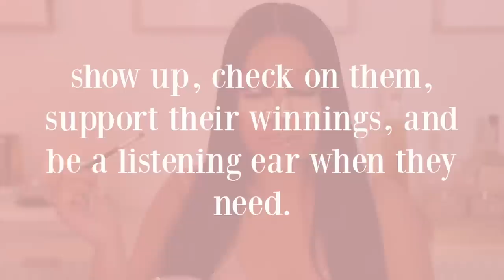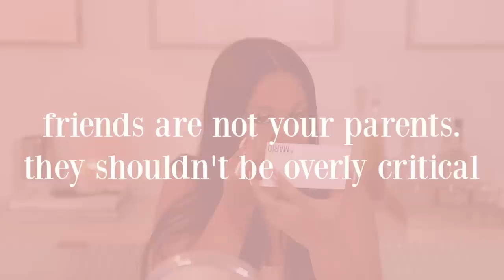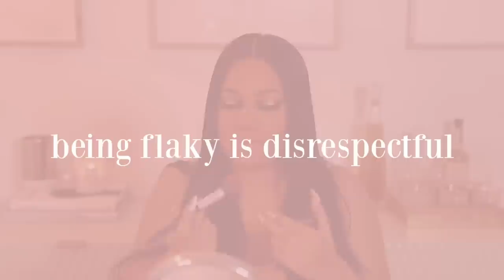STOP dealing with toxic friendships.. manifest boss girl long lasting friends! GRWM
Friendships can be difficult. But hopefully my girl talk can give you insight on how they can be easier!!

Products Used:
Face:
Elf Holy Hydration face cream
Charlotte Tilbury Hollywood Filter mini (for contour)
Nars Sheer Glow Foundation in Tahoe(my summer color)
ABH deep peach powder
ABH banana powder
Nars blush

Eyes:
Bobbi Brown similar eyeshadow
Makeup By Mario Master metallics
One/Size eyeliner
Lashes are lash extensions done by @houseofluxe__

Lips:
Fenty Glass slipper clear gloss
KKW Beauty nude 2.5 lip liner (sold out) but can find in store